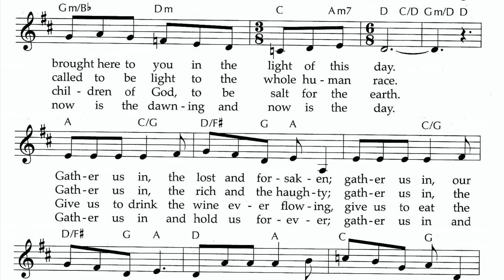VT 10 Here in this place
From the hymnal "Voices Together"